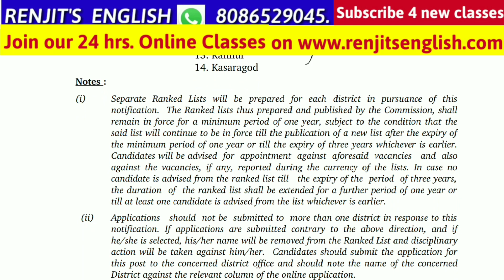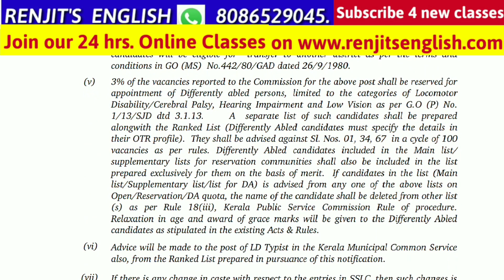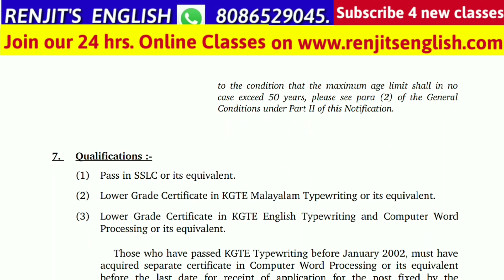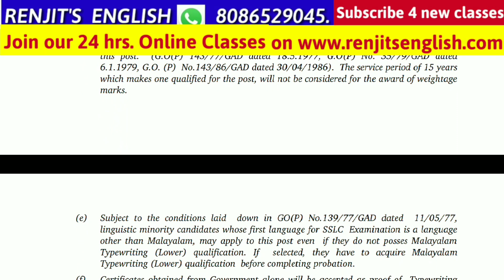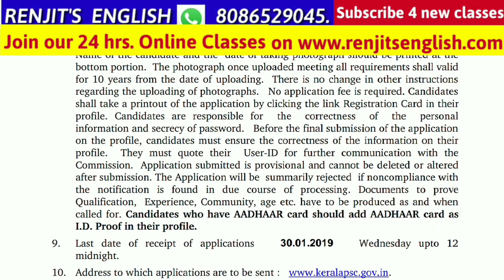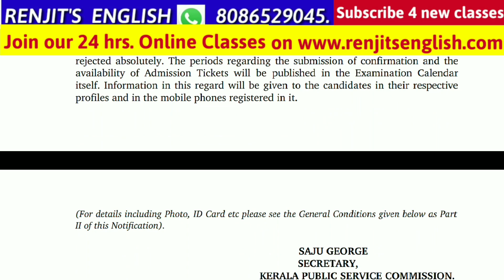L. D. TYPIST | Direct recruitment | District wise | Last Date : 30-01-2019 | Renjit's English